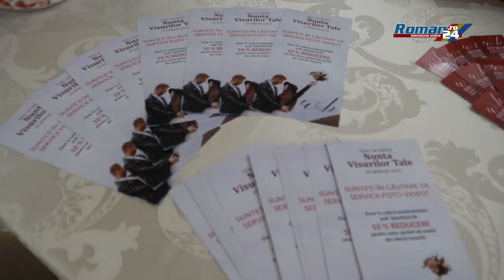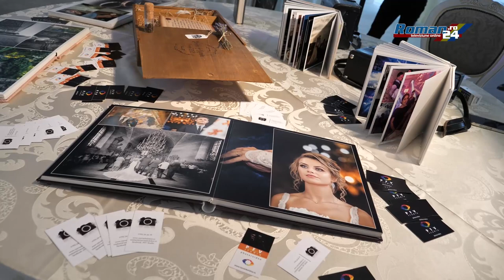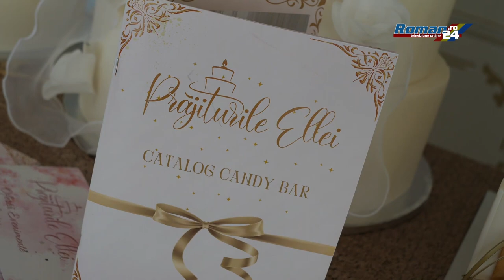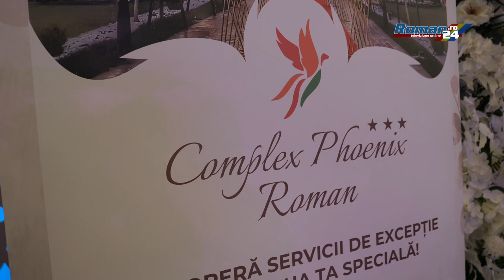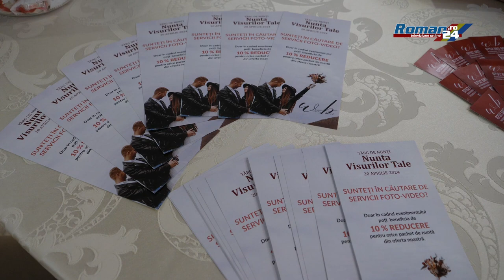Primul târg de evenimente din Roman, la Hotel & Restaurant Phoenix Roman